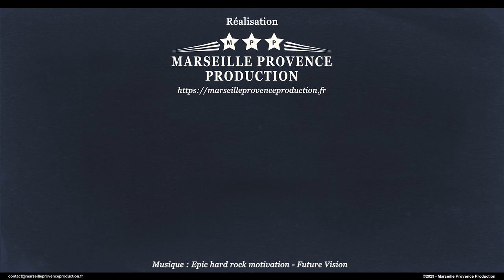Trail urbain de Montélimar - Clip officiel 2023